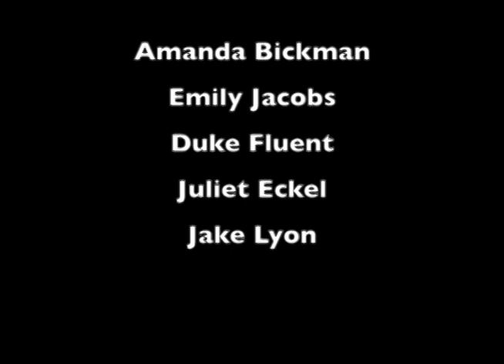RWRC Film School 2014 Session 3 "The Wicked Project"